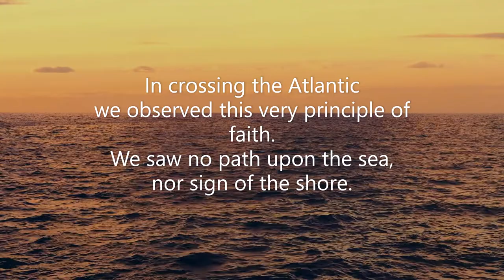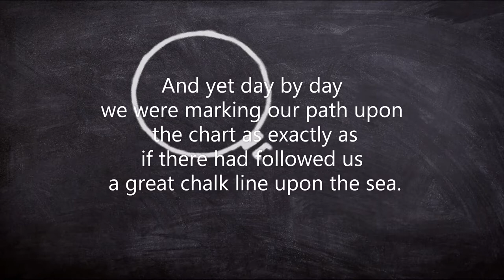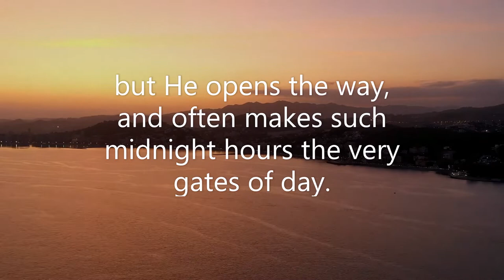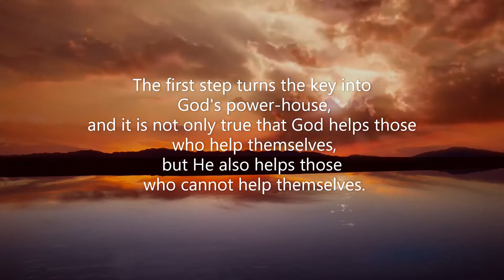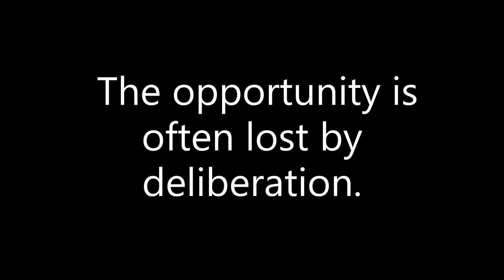Streams in the desert Aug 23 (Video Book) (Mrs. Charles Cowman)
"He went out, not knowing whither he went" (Heb. 11:8).

        It is faith without sight. When we can see, it is not faith, but reasoning. In crossing the Atlantic we observed this very principle of faith. We saw no path upon the sea, nor sign of the shore. And yet day by day we were marking our path upon the chart as exactly as if there had followed us a great chalk line upon the sea. And when we came within twenty miles of land, we knew where we were as exactly as if we had seen it all three thousand miles ahead.

        How had we measured and marked our course? Day by day our captain had taken his instruments and, looking up to the sky, had fixed his course by the sun. He was sailing by the heavenly, not the earthly lights.

        So faith looks up and sails on, by God's great Sun, not seeing one shore line or earthly lighthouse or path upon the way. Often its steps seem to lead into utter uncertainty, and even darkness and disaster; but He opens the way, and often makes such midnight hours the very gates of day. Let us go forth this day, not knowing, but trusting.--Days of Heaven upon Earth

        "Too many of us want to see our way through before starting new enterprises. If we could and did, from whence would come the development of our Christian graces? Faith, hope and love cannot be plucked from trees, like ripe apples. After the words 'In the beginning' comes the word 'God'! The first step turns the key into God's power-house, and it is not only true that God helps those who help themselves, but He also helps those who cannot help themselves. You can depend upon Him every time."

        "Waiting on God brings us to our journey's end quicker than our feet."

        The opportunity is often lost by deliberation.